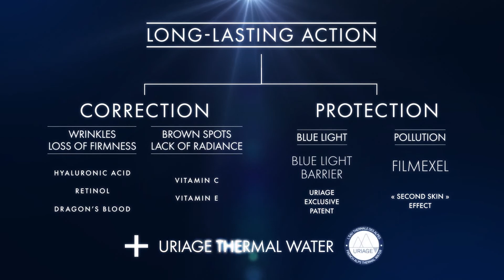Uriage Age Protect Instant Multiaction Filler Care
Age Protect's Filler is here. With it's cross-linked hyaluronic acid, soft focus powders and pore refining agent, you will have an immediate, yet long-lasting anti-wrinkle effect. Find it in pharmacies in Malta and Gozo.